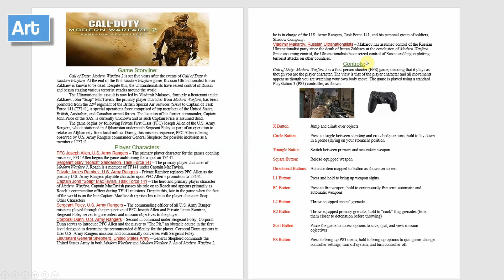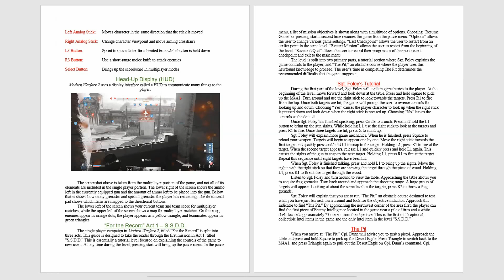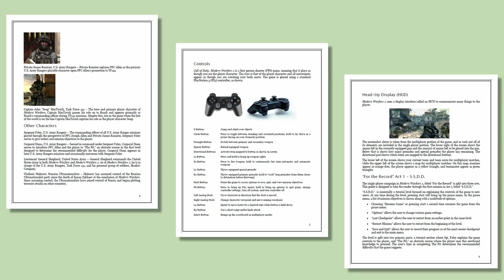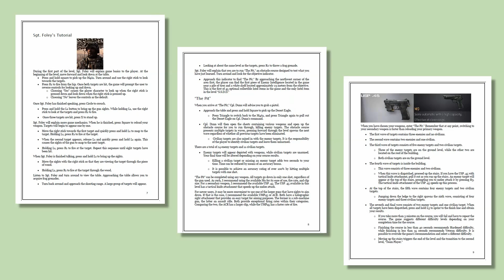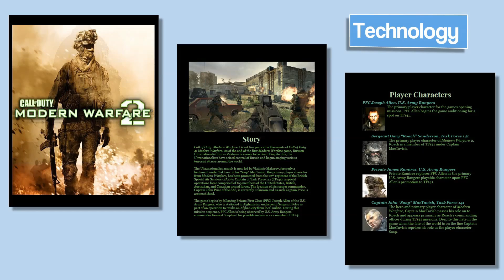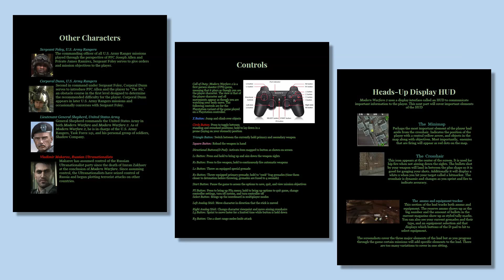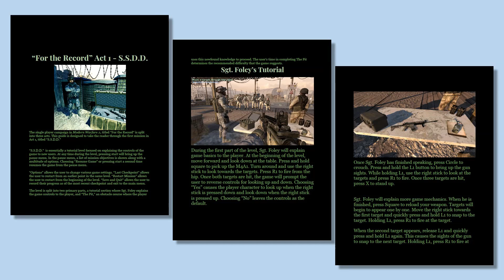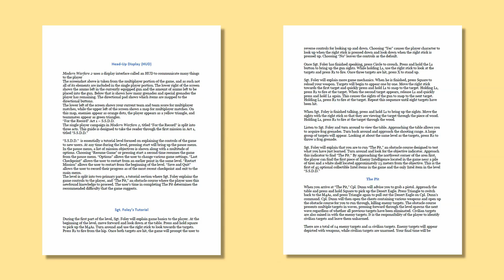2950-Call of Duty instructions, 935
Dr. DuBose reviews the Call of Duty instructions battle submissions for section 935, Spring 2021.